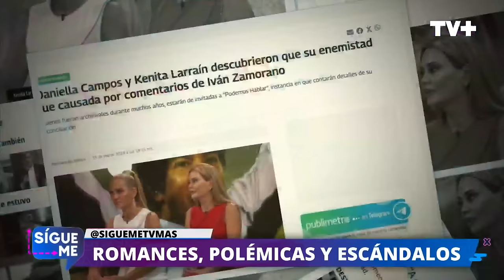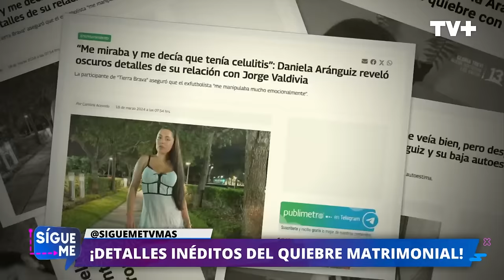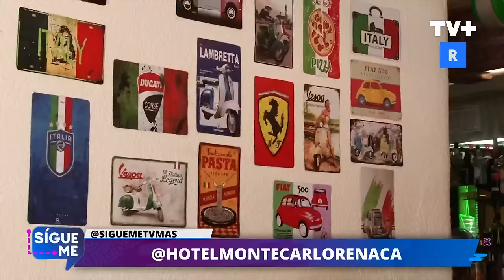Sígueme | 18 de Marzo de 2024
En este capítulo de Sígueme, hablamos con Daniella y Kenita acerca de su experiencia en PH y cómo lograron reconciliarse tras 20 años separadas. También, tuvimos una conversación en vivo con Pato Oñate, quien comparte sobre su desgarradora experiencia junto a su pareja en una fundación dedicada al cáncer.
No te pierdas Sígueme, lunes a viernes desde las 18:30 hrs. solo por las pantallas de TVMAS.